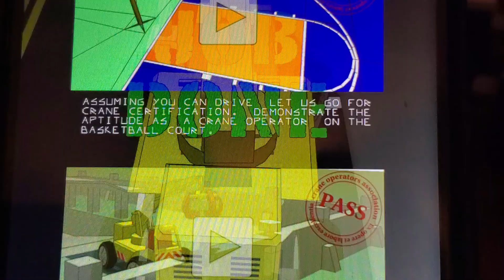LITTLE CRANE 1